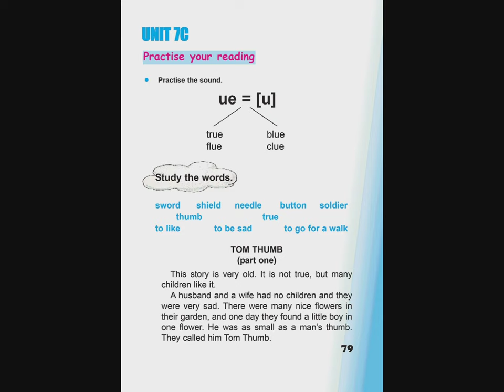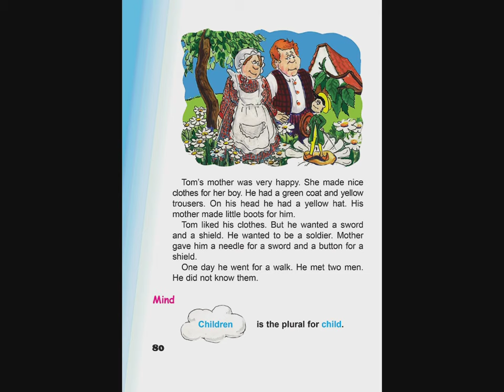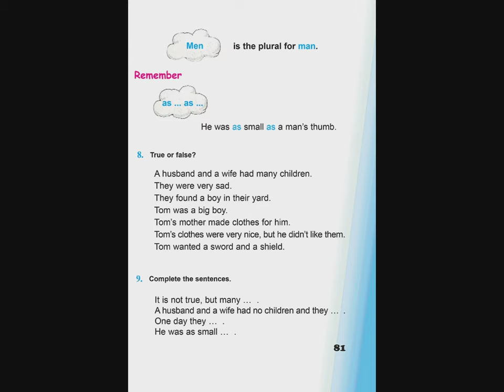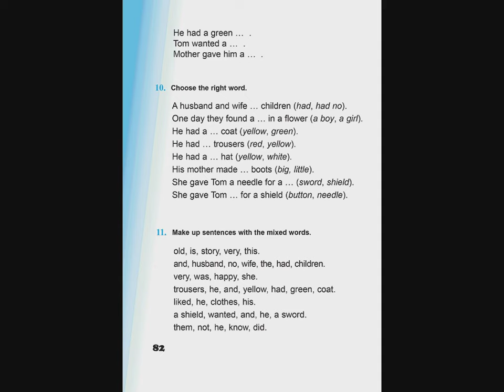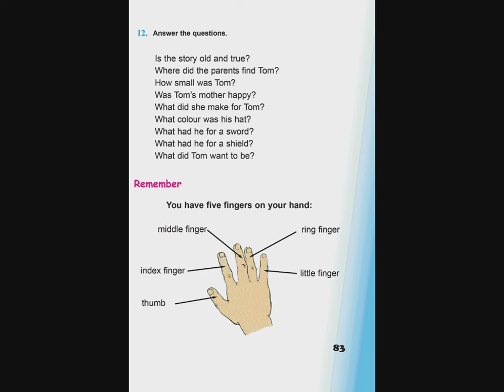Tnayin ashxatanq, English 4, Das 7 C